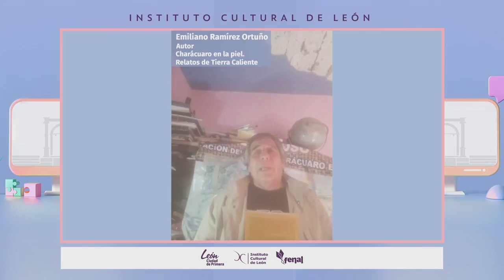Charácuaro en la piel. Relatos de Tierra Caliente, de Emiliano Ramírez Ortuño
Presentación editorial de 'Charácuaro en la piel. Relatos de Tierra Caliente' (Agua Escondida Ediciones/Desarrollo Cultura y Municipal Dr. Ignacio Chávez A.C./Ecos de Huetamo/Casa de Cultura de Huetamo 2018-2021/Centro Cultural Las Zirandas A.C./Cronistas por Michoacán A.C./Colección Canto a mi Tierra número 30), de Emiliano Ramírez Ortuño, cuyas páginas nos descubren un pueblo y un ambiente que marcaron al autor de por vida y lo impulsaron a volverse escritor, pintor y dibujante. Presentación realizada con el apoyo de la Feria Nacional del Libro de León, en su programa Rumbo a Fenal, a la que agradecemos la cortesía del video.